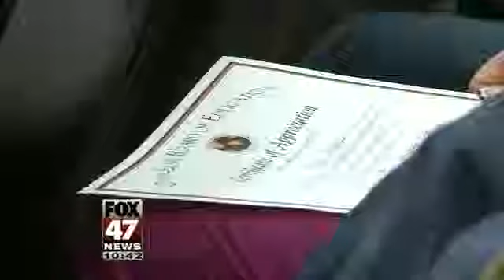School Honors People for Saving Teen's Life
More than a dozen people were honored Monday night in the Ovid-Elsie High School auditorium for their heroic action last fall.